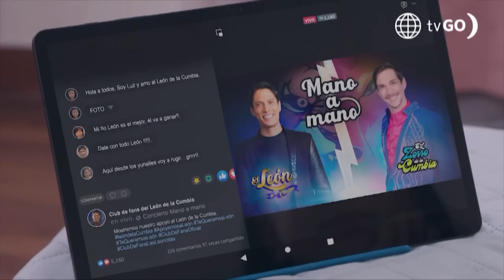Luz de Luna 2: Llegó el día del versus de León y Simón (Capítulo n° 68)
¡MOMENTO DE CONOCER AL MEJOR CANTANTE! 🔥 Todos los amigos y familiares de León se prepararon para alentarlo, mientras que Eus también llegó al local para darle su apoyo a Simón. 😳

Juntémonos Más.